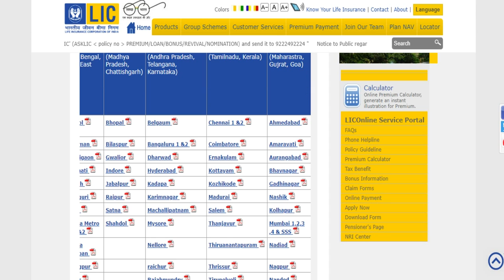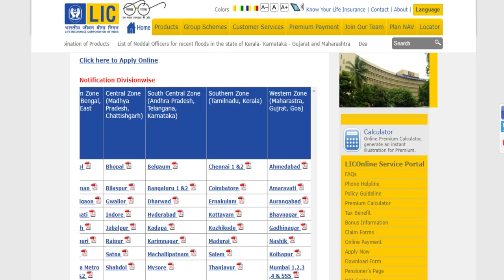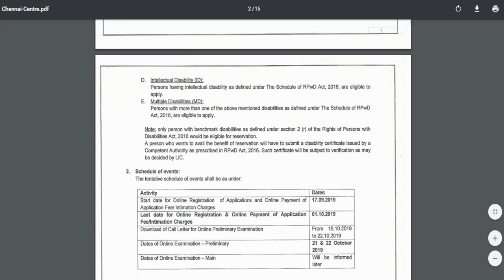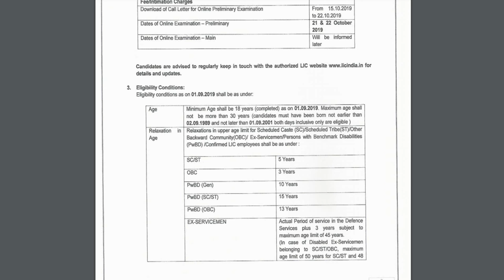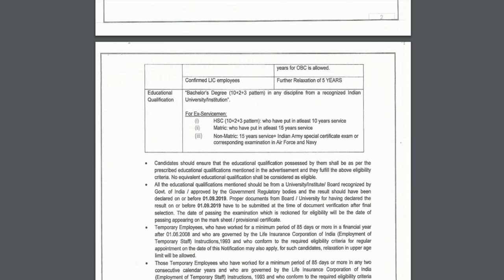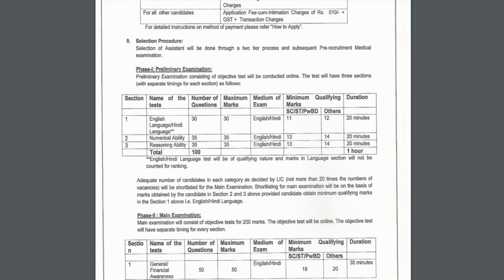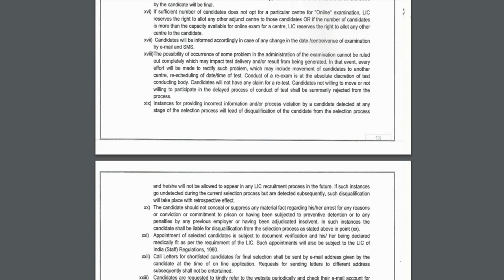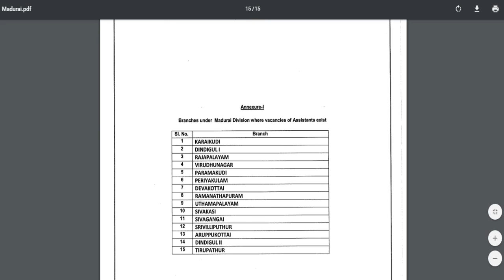7900 + காலியிடங்கள் | LIC -இல் மாபெரும் வேலைவாய்ப்பு அறிவிப்பு | Any Degree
ஆவின் நிறுவனத்தில் வேலை | தகுதி : 10th Pass / Any Degree

ரெப்கோ மைக்ரோ ஃபைனான்ஸ் லிமிடெட் நிறுவனத்தில் வேலைவாய்ப்பு அறிவிப்பு

தபால் துறையில் வேலை |10th Pass போதும் | No Exam

Watch this video on LIC Assistant Recruitment Notification 2019 & Note down important points related to LIC Vacancy, Exam Pattern & Fee details , Qualification ,Tamilnadu state divisional office wise vacancy details and Syllabus!